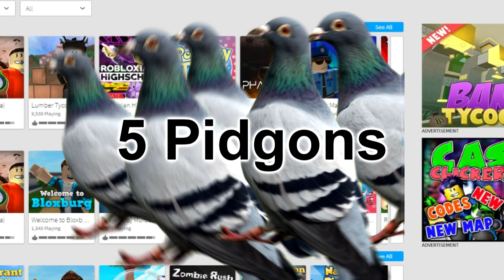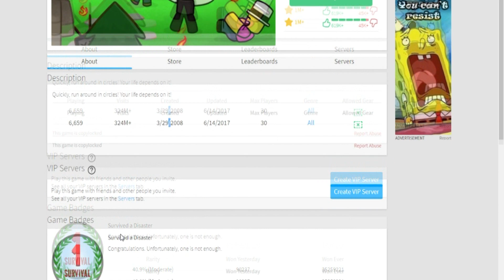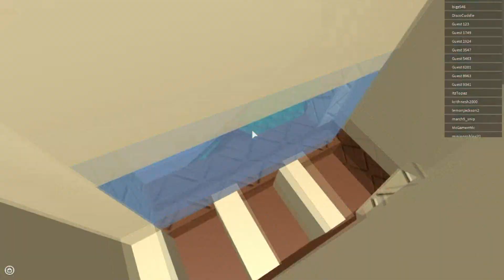PUSHING PEOPLE OF BUILDINGS IN ROBLOX